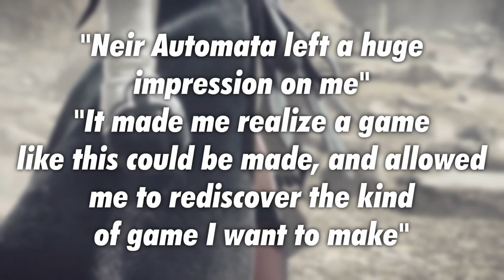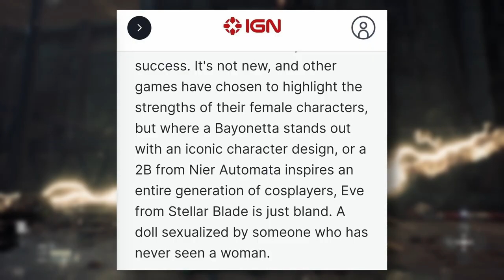They Were All Wrong About Stellar Blade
Platinum Tier
Aaron Hall

Bronze Tier
abbas khoudeida
Max Hutchinson
KurdishWarri0r
Metin Ibrahim
Sam. D

Sources